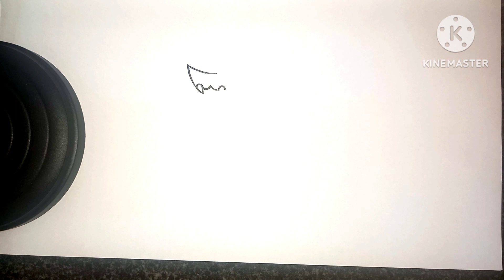สอนวาดรูปพญาสิงห์แบบง่ายๆ อธิบายอย่างละเอียดในทุกขั้นตอน ลายไทย ลายสัก สักลาย Tattoo